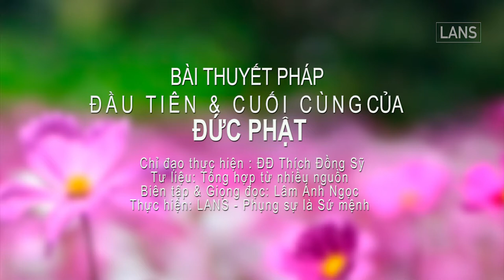BÀI PHÁP ĐẦU TIÊN CỦA ĐỨC PHẬT| TỨ DIỆU ĐẾ | KHỔ ĐẾ (1)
BÀI PHÁP ĐẦU TIÊN & CUỐI CÙNG CỦA ĐỨC PHẬT
Chỉ đạo thực hiện: ĐĐ Thích Đồng Sỹ
Tư liệu: Tổng hợp từ nhiều nguồn
Biên tập & Giọng đọc: Lâm Ánh Ngọc
Thực hiện : LANS - Phụng sự là sứ mệnh